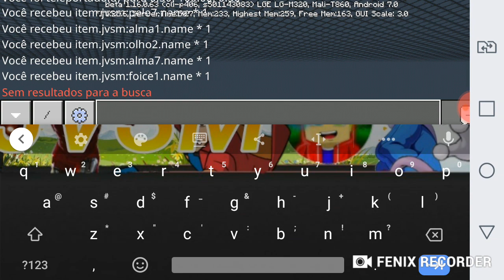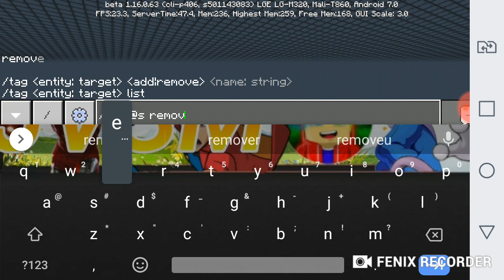Spoilers De UnderCraft!!!!!!!!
Tenha Undertale No Seu Minecraft!

Fenix Recorder
Este é meu vídeo gravado com Fenix Recorder. É fácil gravar sua tela e fazer transmissão ao vivo.